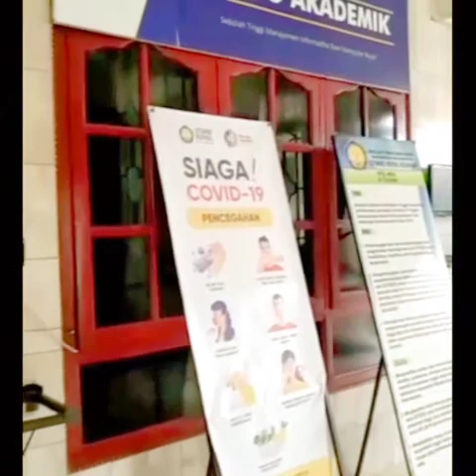STMIK ROYAL KISARAN Campus SI-2G,Lecturer IIN ALMEINA ,SS.,M.S.❤️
This video contains an introduction to our campus STMIK ROYAL range. This video is also to fulfill the assignment Lecturer IIN ALMEINA  teaches English 2 courses ...  the names of the members of group are (Irma, Desy, Harum, Mery, Khorian, and Ajeng),let's join our campus STMIK ROYAL KISARAN.